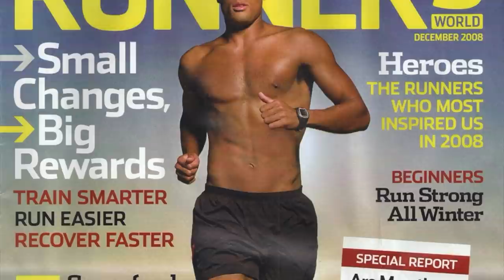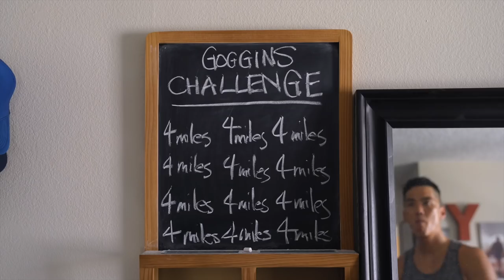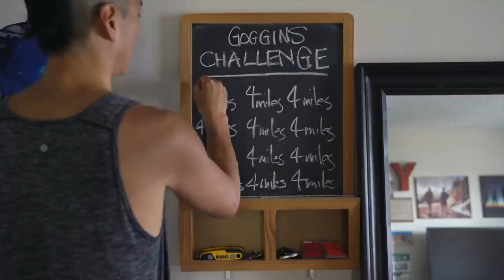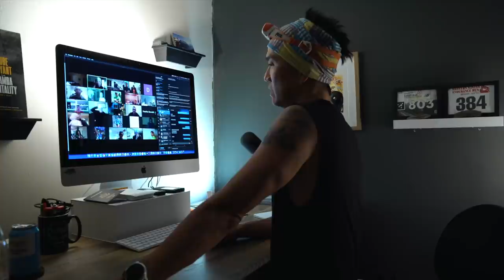Sufferfest Story | Billy Yang's 48 Hours Goggins Challenge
Like many of you filmmaker and runner Billy Yang had his travel and race schedule canceled for the year. Instead of wallowing in the wait, he gave himself a challenge, found a cheer squad in an unlikely place, and suffered with the best of them. Watch Billy tackle the Goggins Challenge.